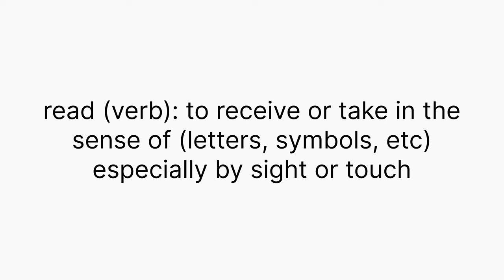Myths about reading books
There are a lot of myths about reading books, here are some of the most common ones I come across.

00:00 START.
00:13 Myth 1: Physical Books vs. E-Books
01:02 Look at your life situation
01:15 Myth 2: Reading is expensive
02:24 Myth 3: I Don’t Have Time to Read
03:40 Myth 4: You Have to Finish Reading a Book You Started or Bought
04:51 You can perceive books as works of art, that inspire!
05:15 Myth 4: (Part 2) What to do if you don’t like the book
06:16 Myth 5: Listening to audiobooks is NOT Reading
06:53 Read how you like!
07:02 What does it mean to read?
08:00 Myth 6: Reading is boring*
08:17 How to make reading interesting
09:07 How to improve your reading focus
09:45 Put your best foot forward first, before stopping
10:33 Reviewing common reading myths and questions
10:57 Enjoy your reading journey
11:18 END.